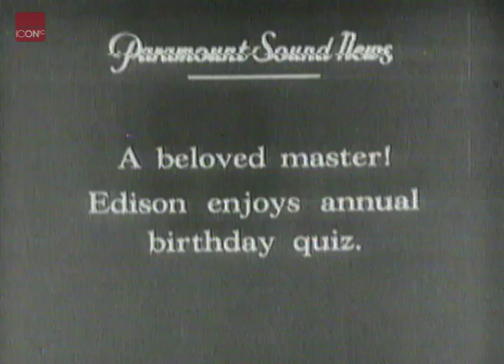Thomas Edison interviewed at the age of 84